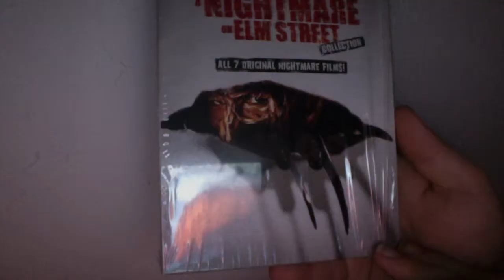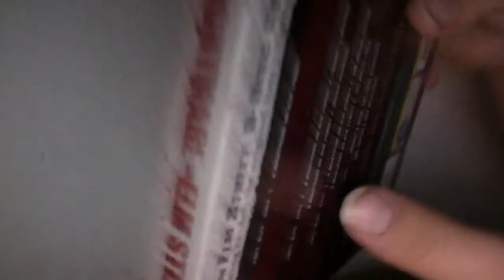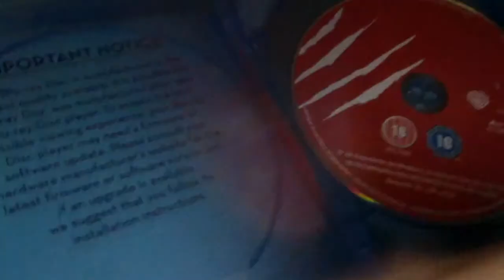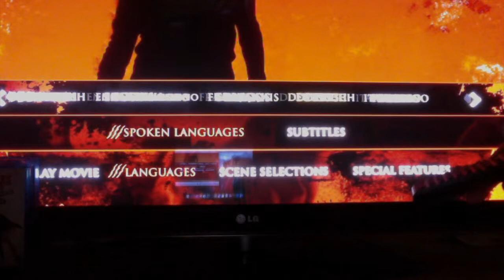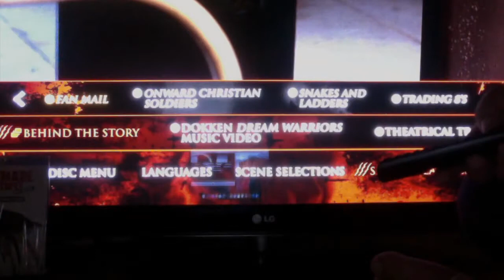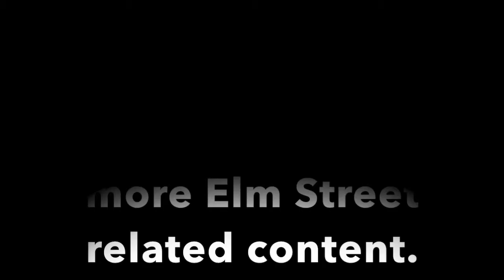A Nightmare on Elm Street 7 Film Blu-ray Set UK Vs. US release.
This video is showing off both the UK and US releases of the Nightmare on Elm Street (in)complete collection.Everything from the packing & the disc.